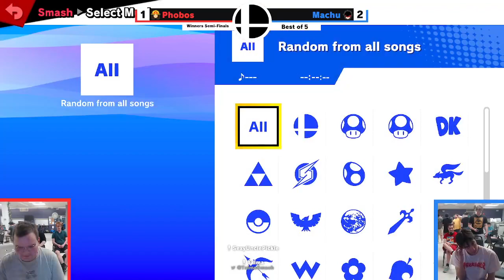Phoenix Series #2 (Singles) - Phobos (Pokemon Trainer) Vs. SHZ | Machu (Joker) (Winners Semis)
This was a Singles match streamed during the Victoria Monthly "Phoenix Series #2: Double Trouble"
over at the Cook Street Village Activity Centre!